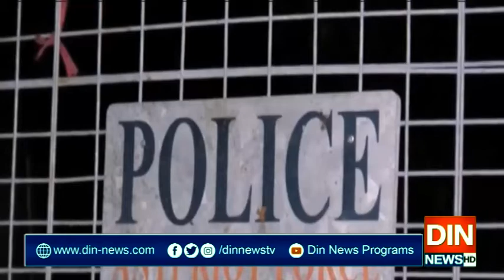کرونا وائرس کے پھیلاؤ نے آدھا لاہور سیل کرا دیا